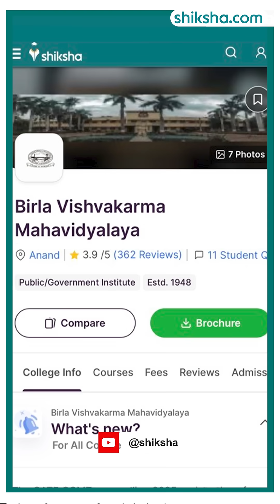BVM BTech Review in 2 minutes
Thinking about the BE program at Birla Vishvakarma Mahavidyalaya? Here's a quick 2-minute review covering academics, campus life, faculty, and placements! Watch now to make the right choice.